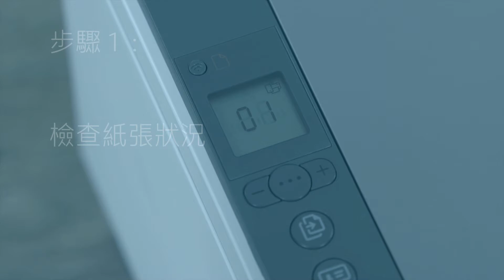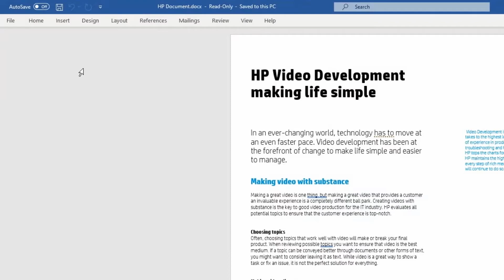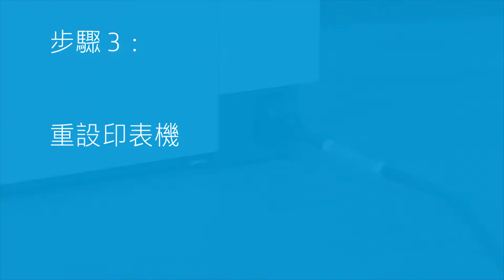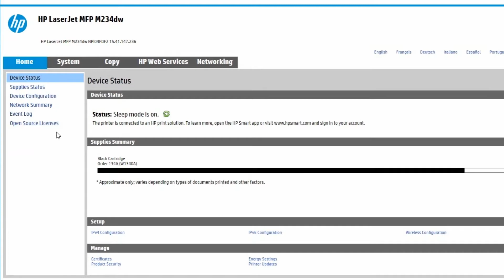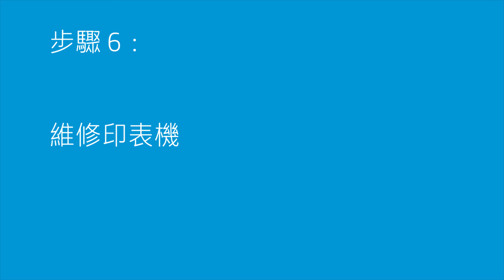修正進紙問題 | HP LaserJet MFP M232-M237、M232e-M237e 印表機 | HP Support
修正進紙問題 | HP LaserJet MFP M232-M237、M232e-M237e 印表機

章節：
00:00 簡介
00:20 瞭解錯誤代碼
00:26 檢查紙張狀況
00:56 準備一疊紙
01:17 繼續列印工作
01:25 檢查紙張大小與類型
01:35 選取慣用的紙張類型
01:59 選取慣用的紙張大小
02:04 選取慣用的列印品質
02:21 重設印表機
03:04 自動清潔進紙與取紙滾筒
04:02 手動清潔取紙滾筒
05:36 維修印表機